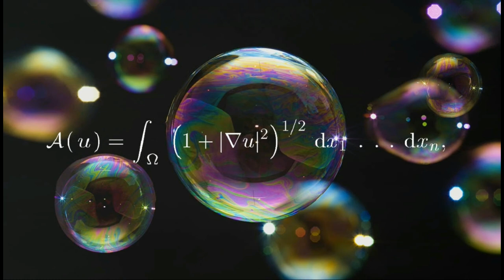Michael Angelo Batio - No Boundaries (Piano Version)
Experimental remix, non-commercial purposes.

Software: Toontrack EZkeys Grand Piano